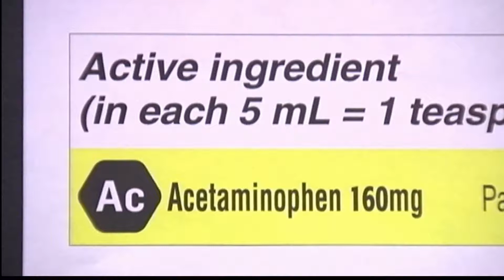Fetal Exposure To Common Pain Reliever May Have Harmful Effects